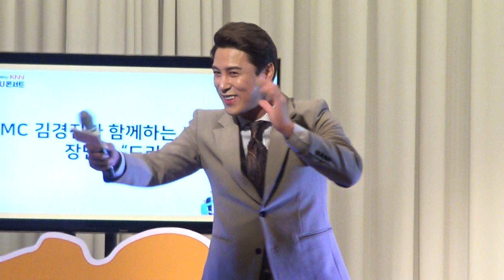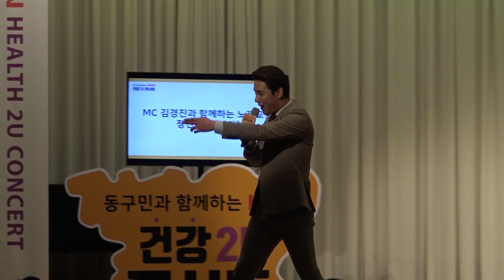가수 장민호의 2017년 11월 1일의 추억 "열정 메들리"